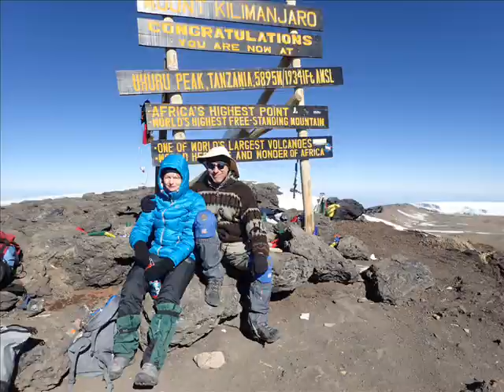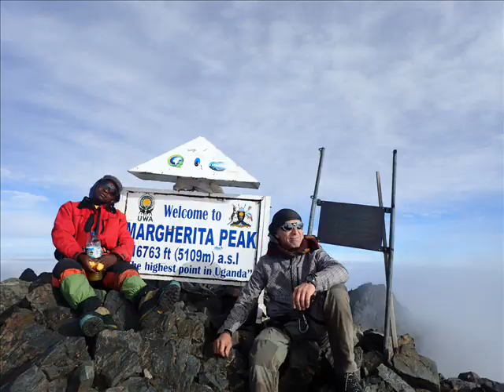Про нас. Михаил Щербаков, Южный ветер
Secret Meridian